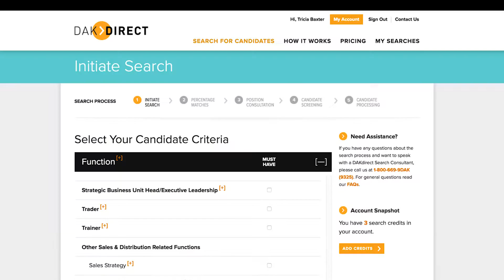NEW "Tell us about the DAK Direct resume hub?" With Steve Clark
"Tell us about the DAK Direct resume hub?" With Steve Clark

Steven Clark, President and Partner, has been a search professional with DAK Associates since 1989.

DAKdirect was created by a boutique retainer-based search firm after several years of research and client demand.

We have a unique solution to employers who don’t want to commit to a retained search, but haven’t found the right candidate through Job Boards, Links, and personal networking. Our database is made up exclusively of Financial Services professionals in multiple disciplines across the United States, ranging from a few years out of college up through C-Suite and Board level. Most DAKdirect Candidates are employed, and many are not “on the market”. Our database is constantly updated and fine-tuned, ensuring a robust client experience.